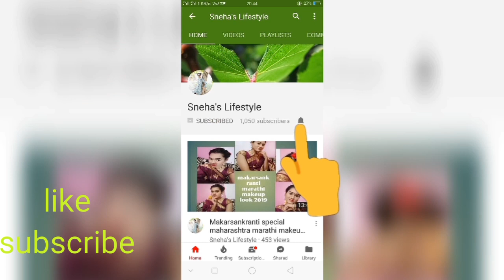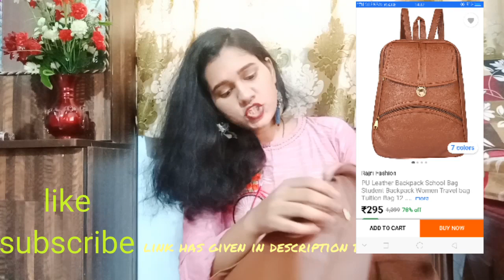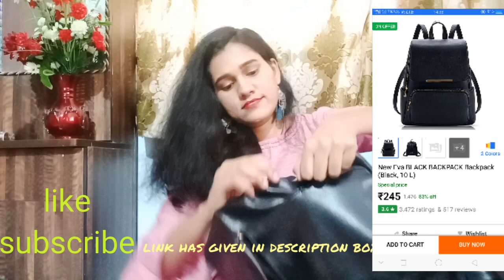Flipkart ladies backpack bags under 300₹ part 1//affordable online backpack bag//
Hello friends 🤚
Today I am going to share with u
Under 300₹backpack bag haul...

amazon backpack for school and collage(black)